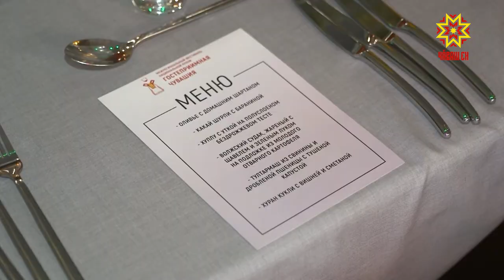Национальная кухня как способ привлечения туристов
Путь к сердцу туриста ведет через кухню. Именно так решили сегодня в ассоциации рестораторов Чувашии. Национальная гастрономия не просто может, призвана завлечь в регион туристов со всей России и из-за рубежа. Татьяна Молокова, хоть и живет в Чувашии с рождения, а тоже узнала и попробовала много нового, а оказалось, традиционные блюда.